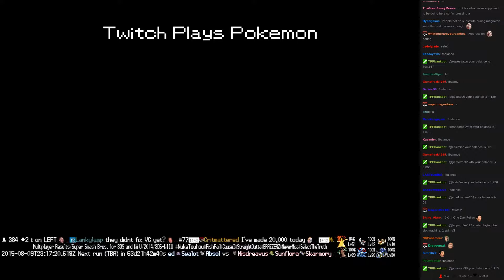Twitch Plays Pokémon Battle Revolution - Match #20079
Match #20079 [Blue: Magnemite, Machamp, Corphish] vs [Red: Sunkern, Gardevoir, Machoke]